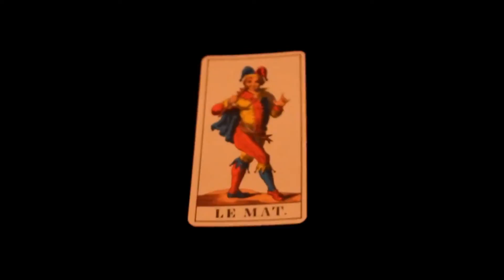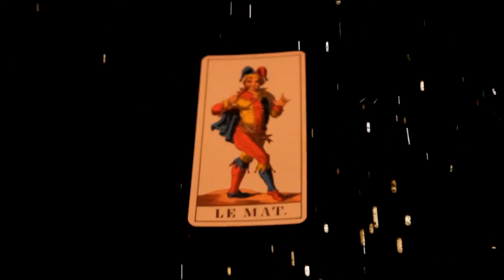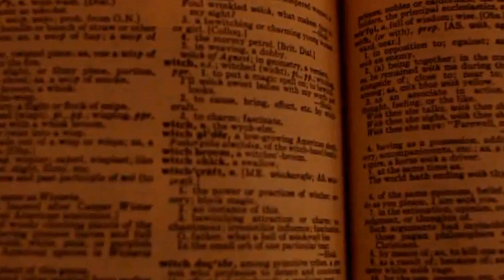I'm in Love with a 21st Century Witch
Music video for "I'm in Love with a 21st Century Witch" off the Beerfinger album "Heart of the Machine"

Starring Stefanie Johnsen as The Witch (@stefsewshizz)
Edited by Alex Farrington (@OfficialFarEm) and J. Rohr

Any stock video acquired at either videvo.net or pixabay.com